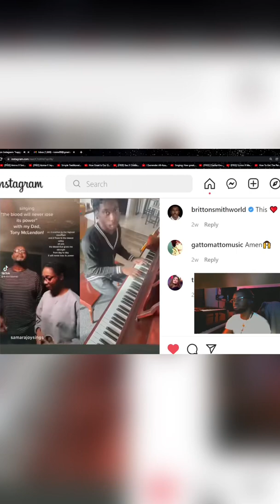The blood will never loose it’s power ft Samara Joy & Julius Rodriguez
The blood will never loose it’s power Cover.